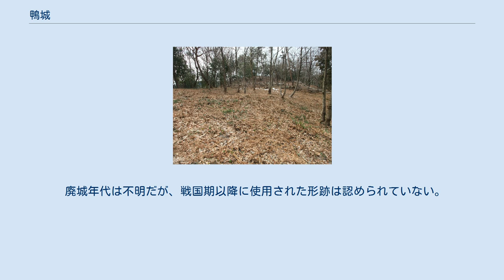鴨城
鴨城（かもじょう）は、富山県高岡市福岡町加茂にあった日本の城。
高岡市指定史跡。
 加茂集落を見下ろす山上（標高155メートル）に在った山城。
山の麓には「草山の古城」と呼ばれている城跡が在り、これは切岸が認められる程度の小規模なものである。
西側にある元取山との間には鴨城に関連した施設と思われる越中国元取山砦が在る。
城域は元取山にかけての尾根上に広がっており、曲輪、西側に大きな空堀、切岸が残る。
 貞治2年（1363年）、当時越中国守護であった斯波義将が配下の二宮円阿に「鴨城衆」を命じて「頭高城」を攻めさせ、これを焼き払ったという。
恐らくこの頃に築城されたものと思われる。
「頭高城」については不明だが、鴨城から約4キロメートル程北東に在った越中国頭川城の事か。
 長禄年間（1457年 - 1460年）、加賀国半国守護だった赤松政則が「城ヶ平」に一時期居住したという。
居住場所の位置は「五位庄高畑村ノ上」との記録が在り「高畑村」は現在の加茂集落辺りに比定される。
現在「城ヶ平」の地名は、城郭の建っていた場所を示すが、隣接地に在った越中国赤丸城に残っている。
赤丸は「後院領越中吉岡荘」の中心として機能していた事から、両城のいずれを指すかは不明。
延徳3年（1491年）、「カモ山のフタツ城」との記録が在る。
 廃城年代は不明だが、戦国期以降に使用された形跡は認められていない。
 遊歩道、案内板、ベンチなどが作られており、整備されている。